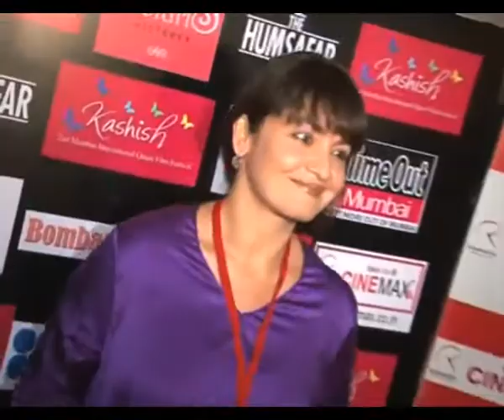Pooja Bhatt hopes to make Tamanna today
Pooja Bhatt says if she had made her National award-winning film Tamanna today, it would prove to be a money-spinner as well.